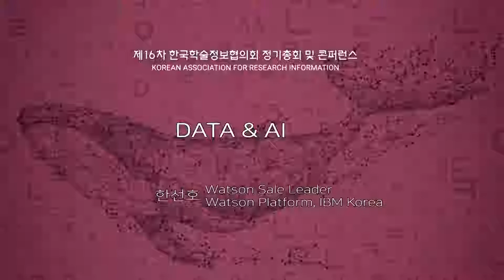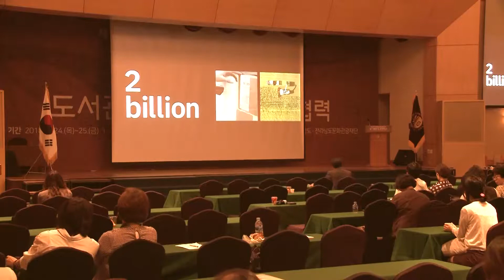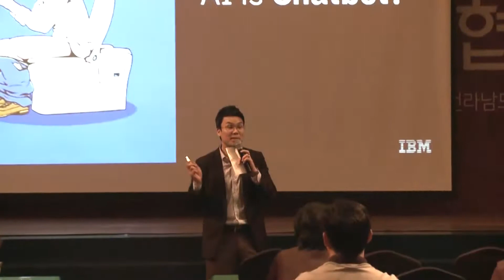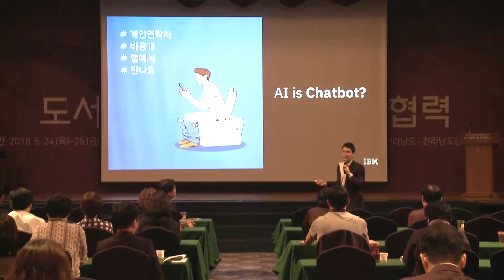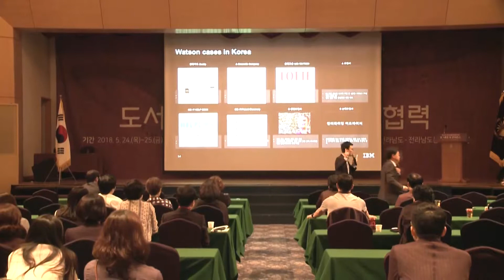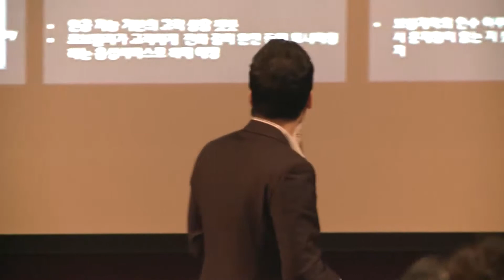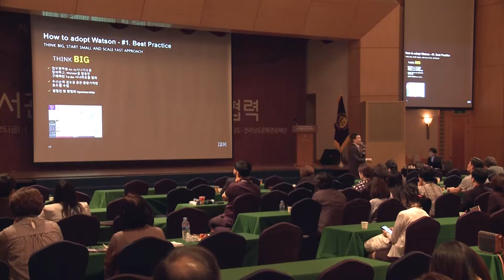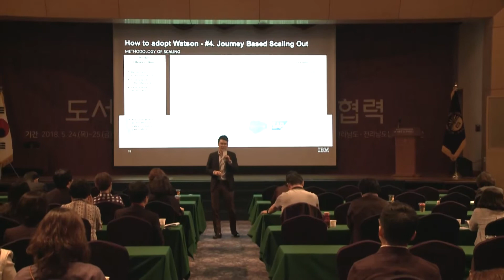DATA & AI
발표: 한선호 Waston Sales Leader,Waston Platform, IBM Korea